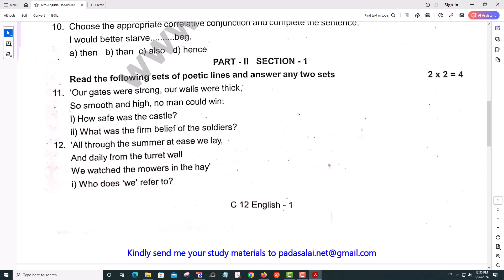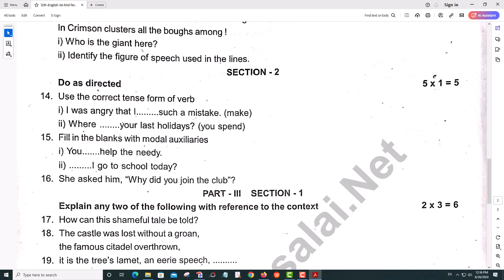12th English 1st Mid Term Exam 2023 Original Question Paper Coimbatore District